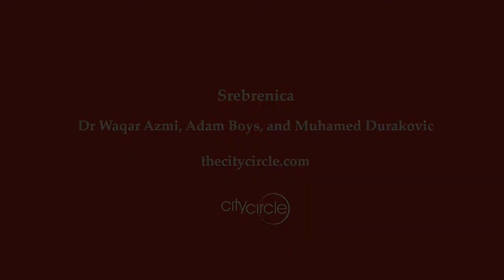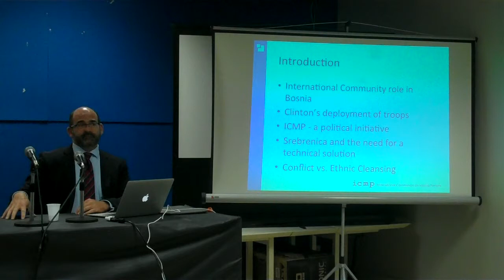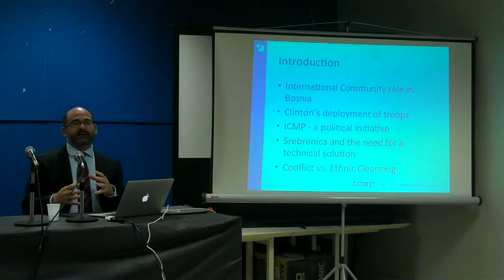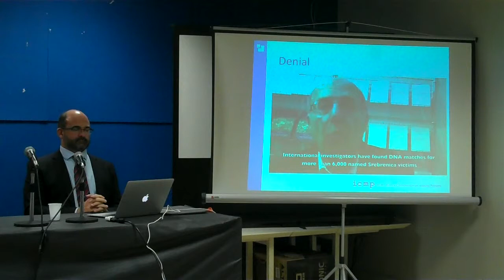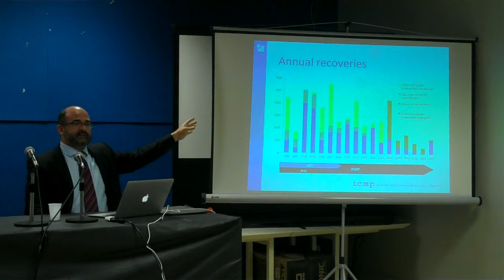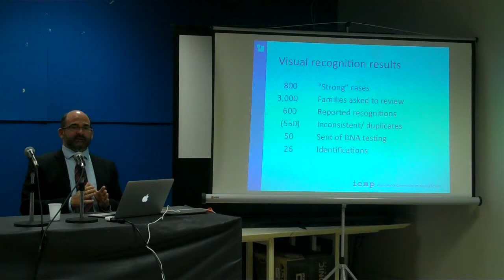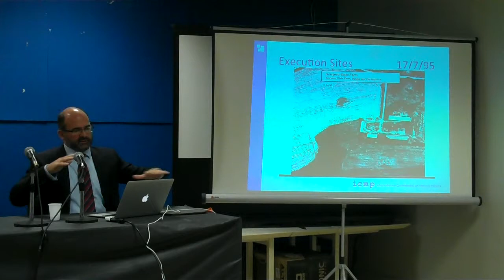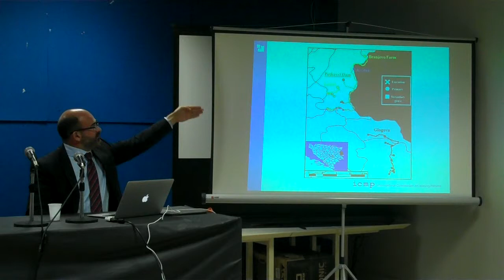Srebrenica - Dr Waqar Azmi, Adam Boys, and Muhamed Durakovic